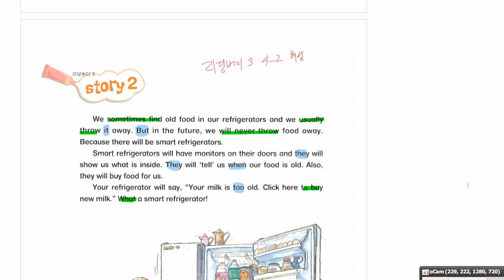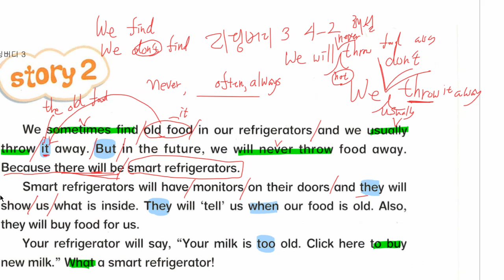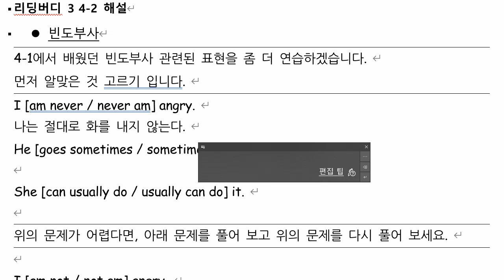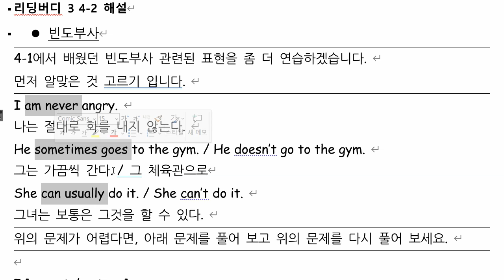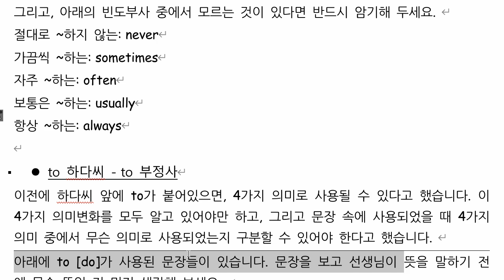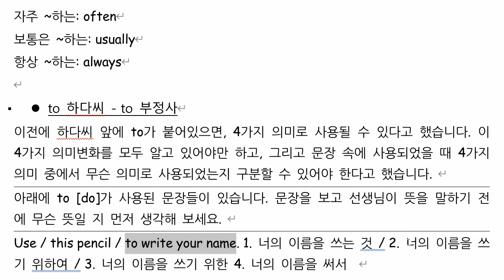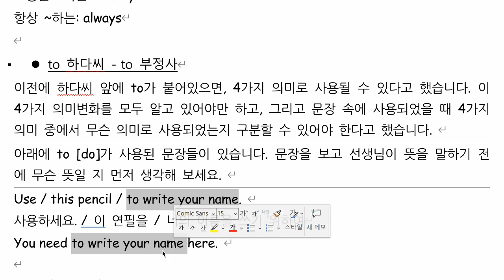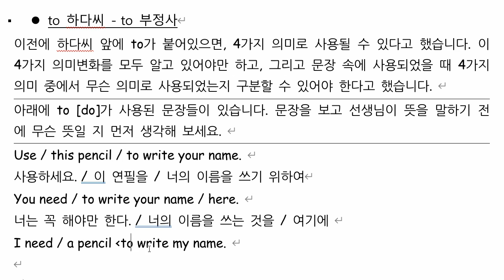리딩버디 3 4-2 파트 1